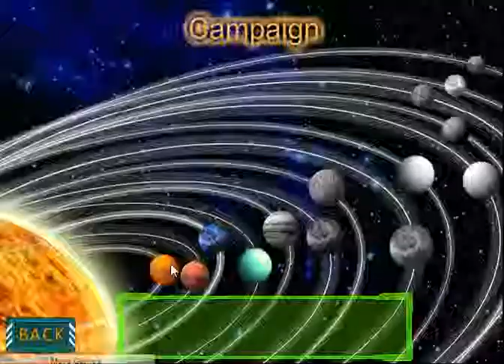Battle Heroes 2012 Games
Description : This is a very good class war games, the story of World War II took place in 2012, this time you will become a very good general, you will lead your army in the fight against the .Titans, defeat all the enemies .